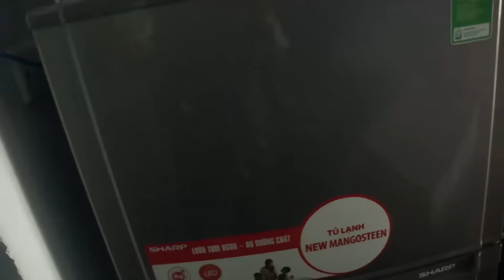ĐỪNG CÓ THÁCH!! ĐÓNG BĂNG HŨ SLIME YUNIKON Ở NHIỆT ĐỘ ÂM 18°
🌟 ĐĂNG KÝ miễn phí để gia nhập gia đình Gấu nhé!
ღ Làm bạn với 2 Gấu lớn nào! ღ